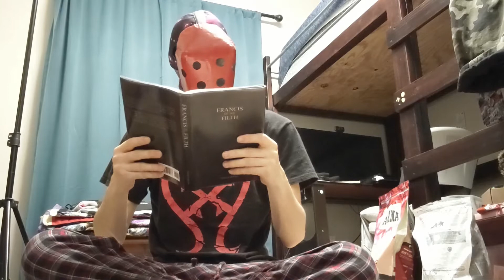The Day Off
Snazzy tries desperately to find something to do on his day off.
Well, I guess there's always next week...

Sub to join the Ramen Squad!